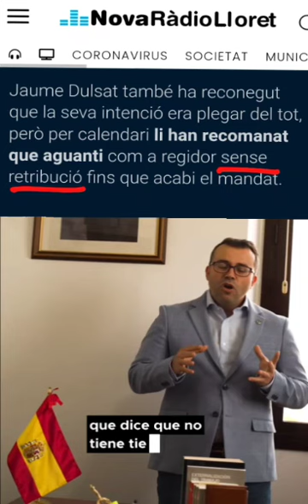Ciudadanos Lloret: “AND THE OSCAR GOES TO … JAUME DULSAT”